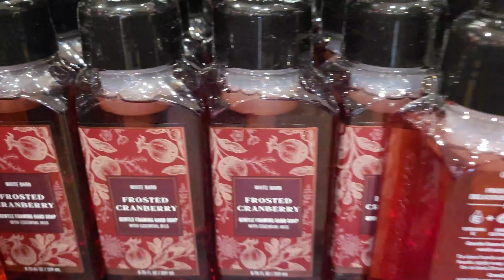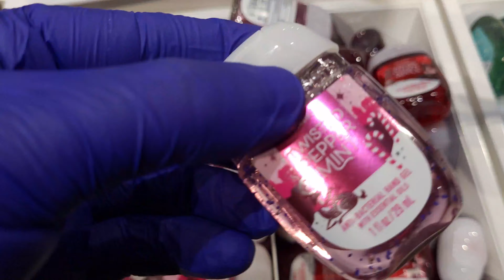Bath & Body Works Christmas Scents 2020: Sneak Peak! Shop with ME! Inspirations Holiday Decor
Let us smell, Let us smell, Let us smell... the new Christmas scents!